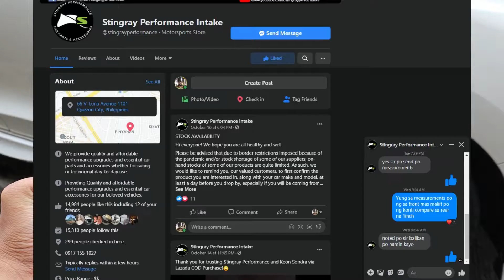JINKE SPRING BUFFER INSTALLATION | RUBBER CUSHION | RUBBER STOPPER | LOWERING SPRING | HONDA CITY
LOWERED PROBLEM? SA WAKAS NAGING KOMPORTABLE DIN ANG RIDE NG HONDA CITY KO SA BAGO NITONG LOWERING SPRING NA TRE, KASI NUNG UNA MEDYO MAALOG SYA COMPARE SA STOCK PERO NUNG NALAGYAN KO NA NG JINKE RUBBER CUSHION OR RUBBER STOPPER NA ITO AY GUMANDA NA ANG RIDE BASTA ANG DAPAT NYONG BILHIN AY ORIGINAL PARA TUMAGAL AT QUALITY AT PARANG STOCK NA ULIT ANG RIDE WALA NG PROBLEMA SA MAALOG NA LOWERING SPRING. SULIT ITO KAHIT MEDYO MAY PRICE!!! SANA NAKATULONG MARAMING SALAMAT! MABUHAY!! CHEERS!!